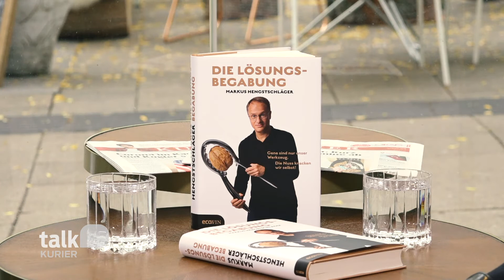KURIER-Talk mit Genetiker Markus Hengstschläger